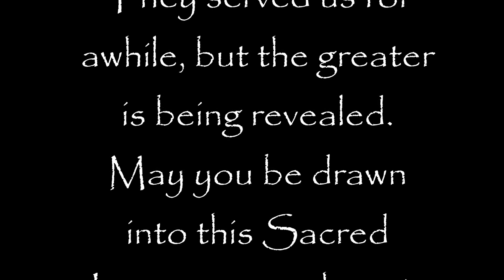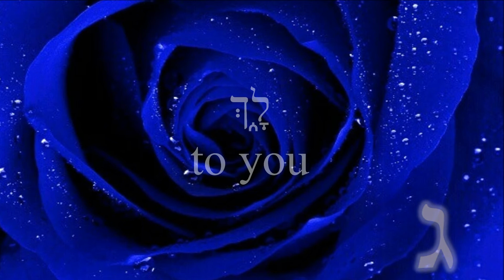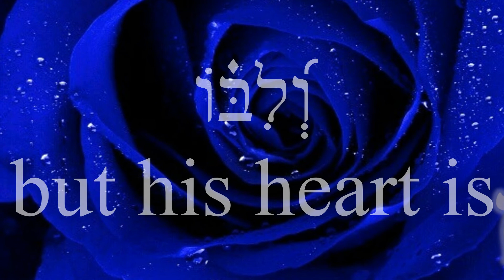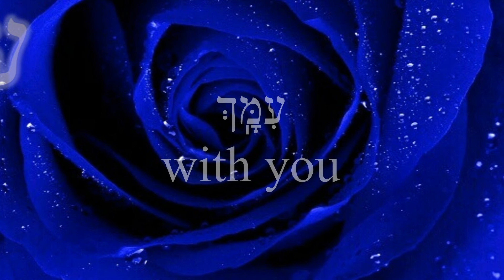As a Man Thinks He Creates His Reality - please read description box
Proverbs 23:7 Full interpretation.

This is the summation of everything that we extracted from the Teaching Series 'As A Man Thinks'.  I know that it is long.  If you need to listen to it in pieces, I recommend doing so as this verse is a key to how we create the reality that we live in, what we attract, and how to resolve it.  It all takes place within our heart and not our head through the frequency that is generated from our sacred space.

For those of you wondering how I could extract this much information from thirteen Hebrew words, as thirteen is the gematria for the Hebrew word LOVE - Ahava, let me state that this interpretation incorporates all of the information we have available through the letter symbols and their individual meanings, word definitions, some gematria, as well as all of the vowel points and cantillation marks.  Each symbol has meaning, and the names of symbols carry definitions which adds to a fuller definition of every word penned to us.  As we have been increasing in our levels of consciousness, we have been able to gather more light which is more information for inward formation.  Over time, these languages have changed with us.  You can see this as everything that we need from the ground up in our temple building process has been through the evolution of the languages; foundation,  floor levels, what fills the inside of the temple i.e. furniture and spirit, and the roof or rather covering. We started with the foundation of Paleo and then moved onto other forms of the letters with the final addition of vowel points and cantillation marks.

This has all been purposed for our ascension process, or if you would rather have a different word used, our spiritual maturation. Some might say that these additional marks were added, and should not have been, as they have taken offense to them.  But I hold onto the view that Source/Creator will use whomever to bring forth what we need in the time that we need it.  If it is not of Source, it will not stand.  But for me, all of this information has assisted me in my word studies to gather more light.  It has changed me from the inside out and has healed me from things that I was told that I would have to just manage.  But this creative language transcends all of that taking us to new heights and depths plus expanding us in breadth and width.  This is how we 'extend our tent pegs' in our spiritual growth.

I pray that you will take the time to listen to this.  I have worded it  as a declaration and  prophetic word as a vision for our BECOMING, if we grasp ahold of its meaning, and personalize it for us.  I have not arrived yet so as I am declaring this please understand that I, too, am still a work in progress.

This is my way of sharing with all of you the love that I have for all of humanity and especially the love that I have for those of you who would take the time to even consider these beautiful Languages of Love and Light. My love language is connected to words so that is what I am bringing forth today.    May we finish our race well.

Shalom shalom,

~carrie